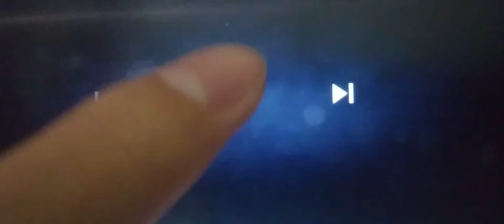Logo (2011-2020): Multimedia Enterainment Sdn. Bhd.